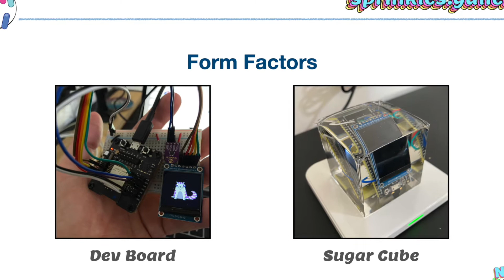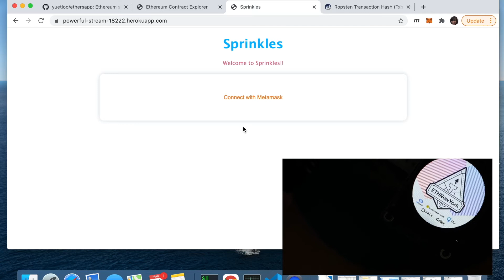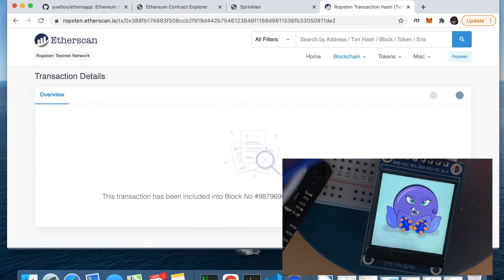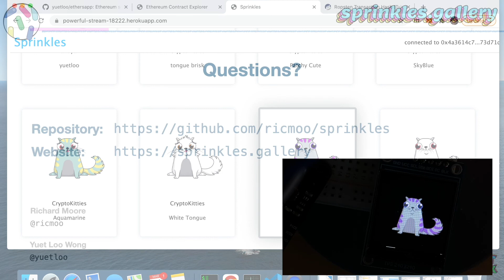Sprinkles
Our NFTHack Project.